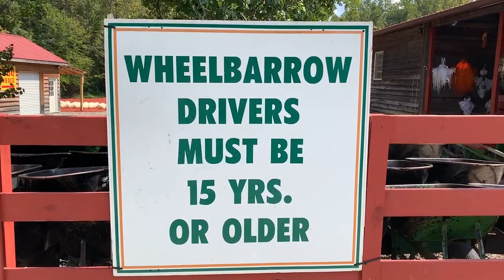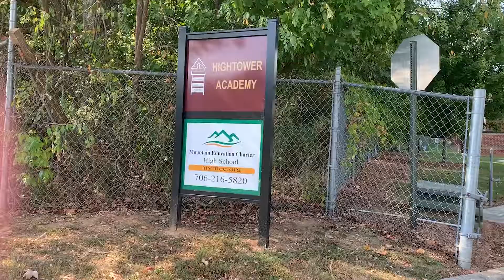A Day in the LIfe of a Retired Teacher TC